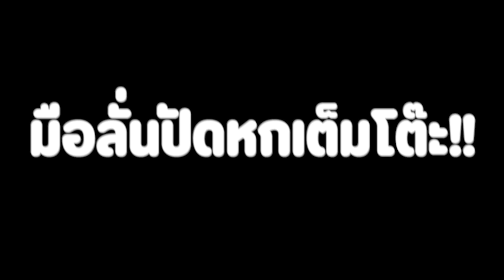Wedding Anniversary เซอร์ไพรส์วันครบรอบแต่งงาน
Wedding Anniversary สุขสันต์วันครบรอบแต่งงาน
แอบมีโมเม้นต์หวานๆมาให้ชมกัน แถมมีเซอร์ไพรส์ด้วย
บรรยากาศดีแบบนี้จะถูกขอแต่งงานอีกรอบมั้ยน๊าา